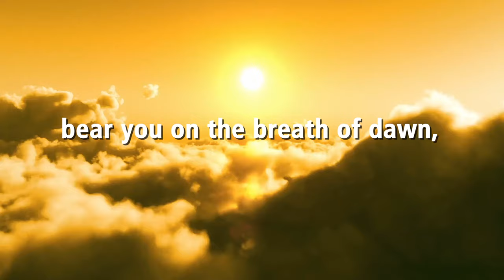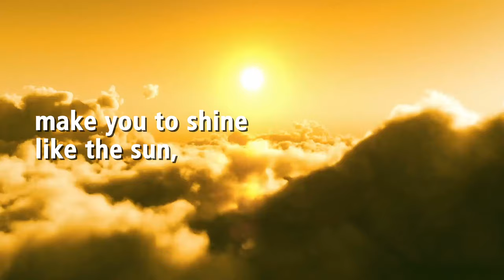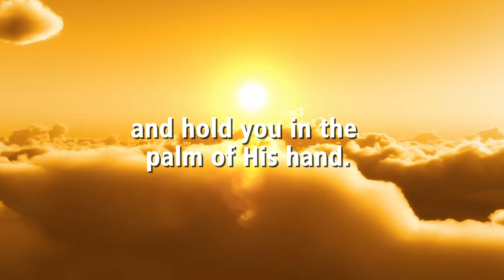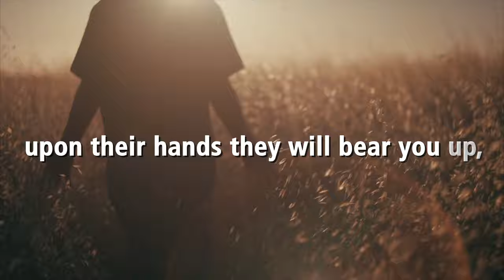On Eagle's Wings – Michael Joncas [OFFICIAL LYRIC VIDEO]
Inspired by Psalm 91, the beauty of this song reminds us of the strength and hope we find in God's power and assistance, comforting those who are mourning and bringing hope to the hopeless.

"And he will raise you up on eagle’s wings, bear you on the breath of dawn, make you to shine like the sun, and hold you in the palm of his hand."